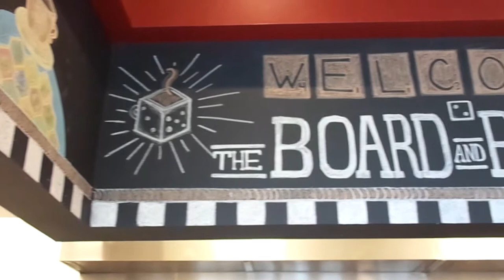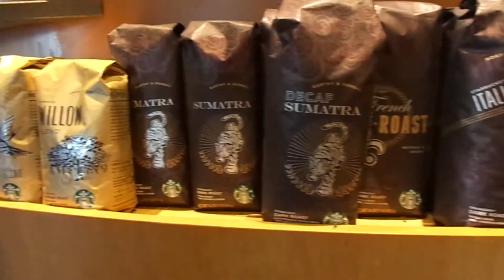The Coffee Compulsion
My final project for Journalism203 about coffee.